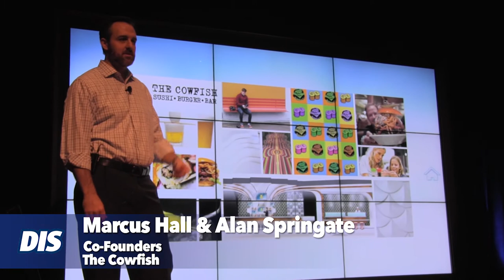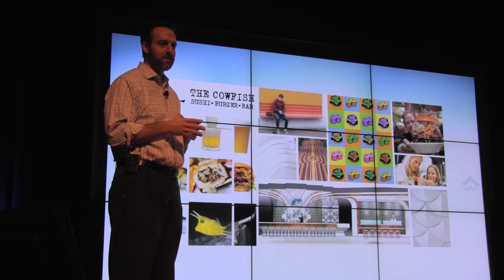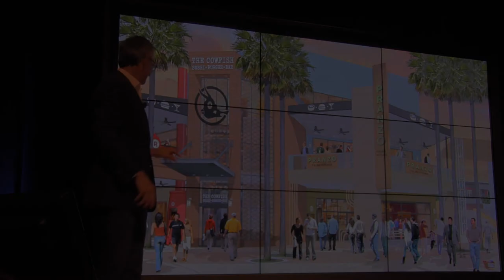The Cowfish Coming to Universal CityWalk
Originally based out of North Carolina, The Cowfish Sushi, Burger, Bar restaurant will be finding a home at CityWalk at Universal Orlando. Guests will be able to order gourmet burgers, sushi, and the one-of-a-kind "Burgushi".